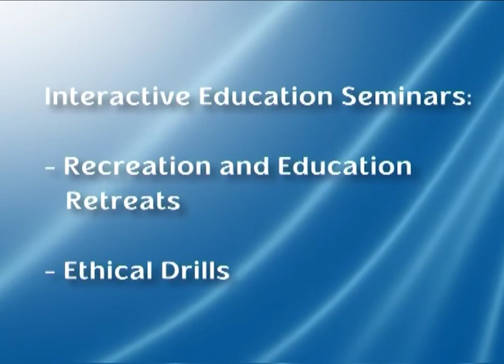Friends of the IDF (FIDF) - Identity and Purpose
IDF soldiers confront questions of identity, purpose, and ethics on a regular basis. The IDF Education Corps and Beit Morasha, a Jerusalem-based leadership training center that specializes in Jewish studies, have developed three courses for soldiers and commanders that focus on Jewish values and identity.